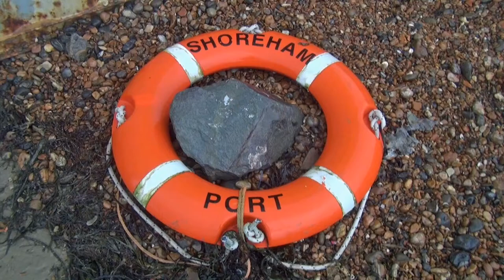Big Waves & Stormy Sea at The Shoreham Harbour Arm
No fishing on the Shoreham harbour arm on this day, the sea was wild and breaking over the arm at the harbour entrance.